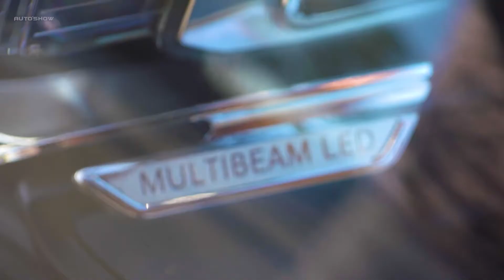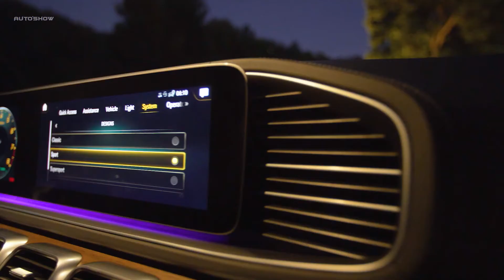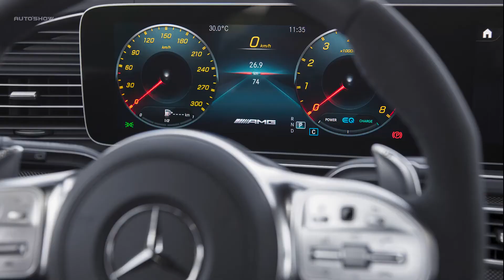2020 Mercedes-AMG GLS 63 - Wild Luxury SUV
2020 Mercedes-AMG GLS 63 - Wild Luxury SUV

2021 Mercedes-AMG GLS 63

Engine:  4.0-liter V8 with twin turbocharging and integrated EQ Boost starter-alternator

Output:  603 hp at 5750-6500 rpm
+ up to 21 hp from EQ Boost starter-generator

Peak torque:  627 lb-ft at 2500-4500 rpm
+ up to an additional 184 lb-ft from EQ Boost starter-generator

Drive system layout:  AMG Performance 4MATIC+ all-wheel drive with fully variable torque distribution

Transmission:  AMG SPEEDSHIFT TCT 9G transmission

Acceleration 0-60 mph:  4.1s est.

Top speed:  174 mph* (electronically limited)

While a five-seater with high-performance aspirations like the GLE would make more sense as a wagon, there's no denying that the three actually usable seating rows (no, the E-Class wagon's rear-facers don't count) makes the GLS 63's existence slightly more justified. All that extra size and weight at least serves a practical purpose.
It's also more reasonable about its performance goals. For instance, the GLS 63 eschews the GLE's Race mode that recognizes via GPS when it’s on a track and thus time to put away the electronic minders that keep the shiny side up. The GLS forgoes the ludicrous notion that a massive SUV is going to end up on a race track. It knows what it is, and that's a big, honkin’ seven-seater that, like its name implies, is the crossover equivalent of that gold standard of luxury sedans, the S-Class.

That said, those performance goals may be more reasonable than the GLE's but they're still astonishing. Curb weight had yet to be certified at the time of our test drive, but the AMG 63 is bound to be more than the six-cylinder GLS 450 that clocks in at 5,412 pounds. And yet, it shoots up to 60 mph from a standstill in just 4.1 seconds, according to AMG. A decade ago, that would have matched a Ferrari F430 Berlinetta. It’s positively insane for such a large vehicle.

On twisting California mountain roads, the GLS 63's extra heft prevents the sprightlier corner attacks that the GLE seems to take on with enthusiasm. Driven with the same spiritedness as its smaller sibling, the GLS 63’s brakes — 15.7 x 1.5-inch discs and six-piston calipers in front, 14.6 x 1.3 inch with single-piston calipers out back — start to emit the acrid scent of overcooked pads. However, on wider sweepers and expansive highways – you know, the kind of terrain the GLS 63 is most likely to traverse – its 123.4-inch wheelbase, longer by 5.5 inches, makes it feel more planted.

As with its smaller sibling, there are multiple drive modes. There's Trail and Sand, which adjust the AWD algorithms for soft or loose terrain and raise the ride height up to 2.16 inches. At the other end of the spectrum, Sport and Sport+ speed up the throttle response, increase suspension stiffness, hold gears longer and, of course, add the compulsory louder exhaust. We weren’t able to test the vehicle off-road, but the on-asphalt drive modes behave as advertised. The accurate but uncommunicative steering doesn’t bother us as much in the GLS as it did in the GLE – again, it's those different performance goals. The GLS 63 shines best as a long-distance hauler, gobbling up interstate miles like Pac-Man does dots.

And while it does that, occupants will be treated to extremely comfortable surroundings. The interior is a marked improvement over the previous-generation GLS 63’s, slathered in soft Nappa leather and bits of shiny aluminum in all the right places. A 12.3-inch touchscreen blends into the digital instrument cluster and looks like an integrated part of the dash, rather than a tacked-on iPad. Every button and dial is pleasant to the touch. There are countless ways to activate the car’s abundant features through the MBUX interface – voice, touchpad, touchscreen, steering wheel buttons, or you could use similar features on your own phone via Android Auto or Apple CarPlay. We also dug the augmented road sign overlays that the nav system puts on the front-facing cameras, a helpful but unobtrusive example of technology done right.